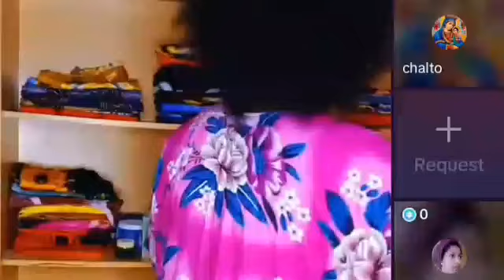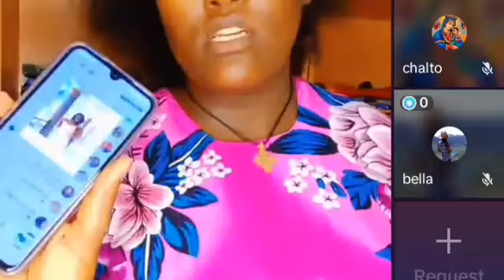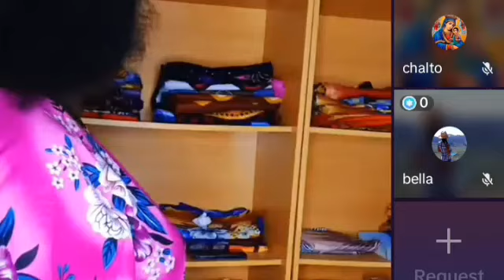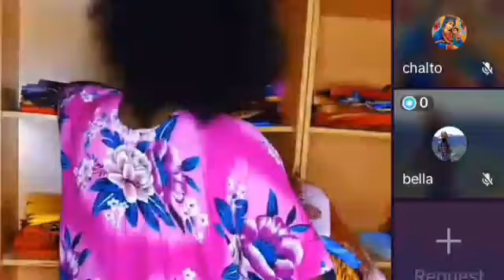ganif mana ufta dubayi kesatii enyuu aka banef umataf himte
mesiarsitube ganif mana ufta dubayi kesatii enyuu aka banef umataf himte